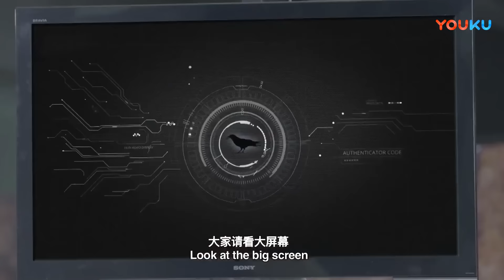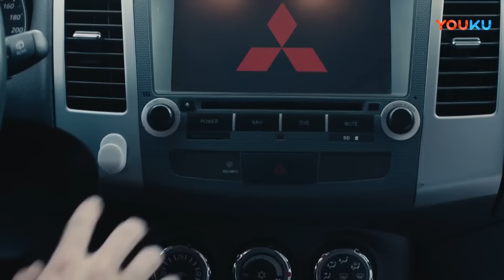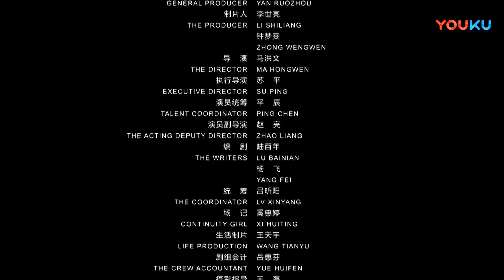ENGSUB【美人鱼战队 The Team Mermaid】辣妹特工队热血战毒枭！| 2018犯罪动作片 | 景天琦/徐子鹿/张大可 | YOUKU MOVIE | 优酷电影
导演: 马洪文
主演: 景天琦 / 徐子鹿 / 张大可 / 郭建强 / 张依珂 / 孙书博 / 杨怡
类型: 动作

剧情介绍：东南亚地区毒品市场肆虐，国际刑警组织高层领导人Lee选拔杨怡等人组建美人鱼特战队，成功打击以纳康为首的贩毒势力集团，并将纳康一举抓获。关押期间，米莱突然带人发动突袭，救走纳康，杨怡妹妹杨甜在混战中不知所踪。自此，纳康杳无音信。不久，以“乌拉”为首的新贩毒势力崛起，Lee命杨怡等人前往调查。杨怡与接头人乌鸦碰面，乌鸦对其一见钟情。在乌鸦的帮助下，杨怡等很快锁定目标人吕颂，纳猜，并逐步查出蛛丝马迹。此时，化名为“乌拉”的纳康以杨甜为要挟与美人鱼战队对峙，纳康的弟弟纳猜逃走。纳猜为报“杀兄之仇”设计抓走夏提，杨怡为救夏提，明知前方是陷阱却仍继续前行，陷入纳猜的重重包围中，生死未卜。